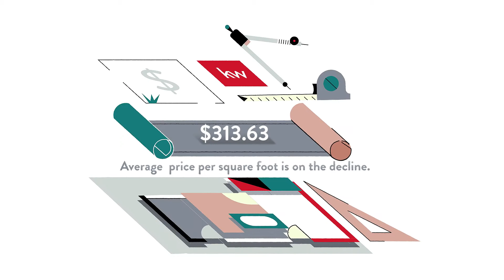Monthly Neighborhood Stats Videos 2021 03 Candler Park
Hi, neighbor 👋! Want to learn more about the latest market trends 📈, real estate developments 🏡, and lifestyle insights 💃 in your neck of the woods? Let’s chat!